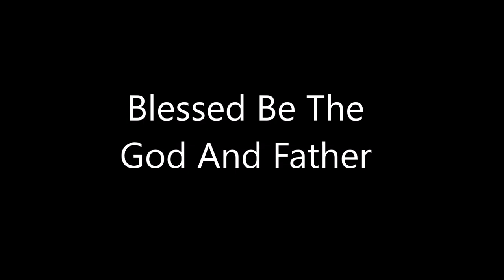Blessed Be The God And Father